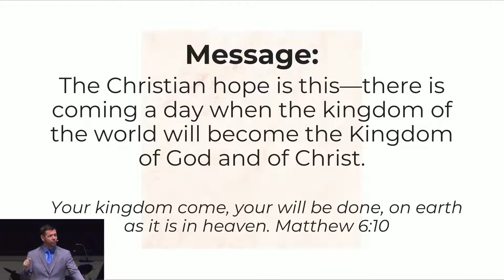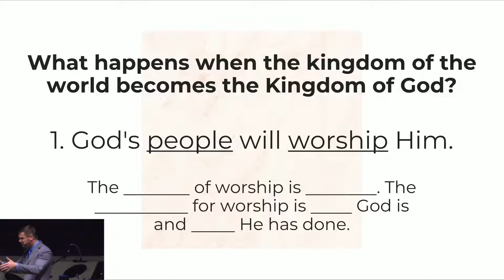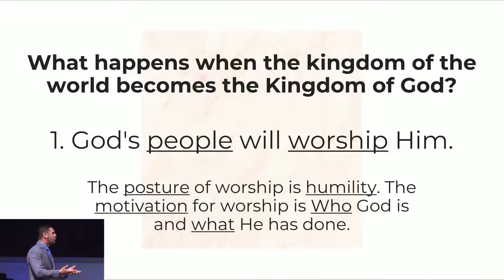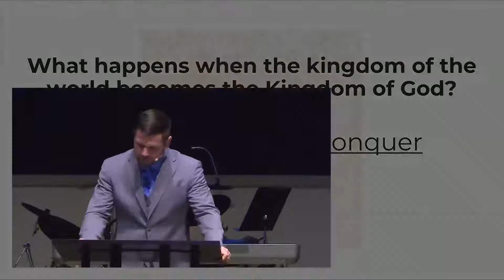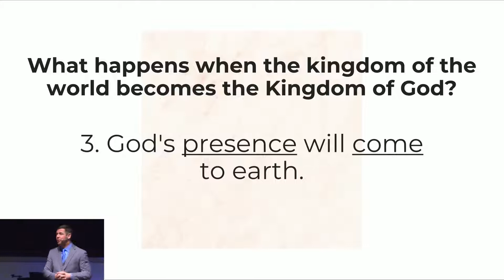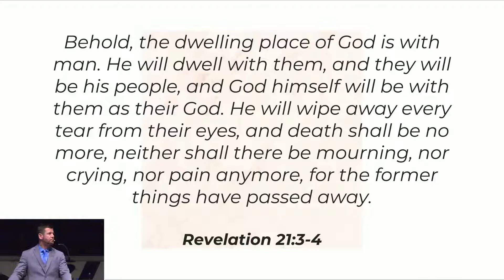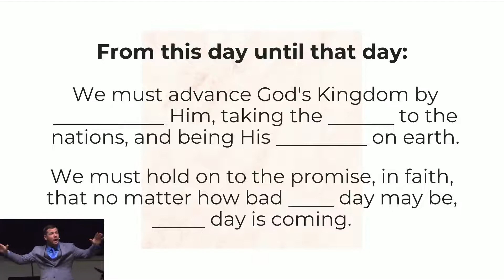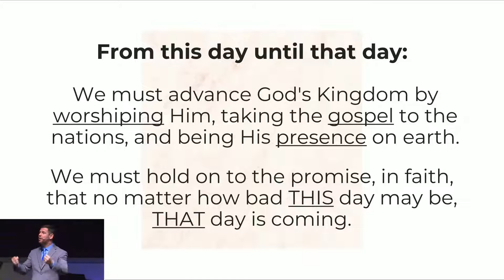Unveiled: He Shall Reign Forever and Ever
Revelation, from the Greek word "Apokalypsis," means to unveil or uncover. The book of Revelation unveils the power of God and the beauty of Jesus, and it calls us to faithful endurance and unspeakable joy.